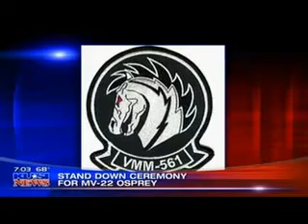Preview of HMM-561 deactivation ceremony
KUSI preview of HMM-561 deactivation ceremony.